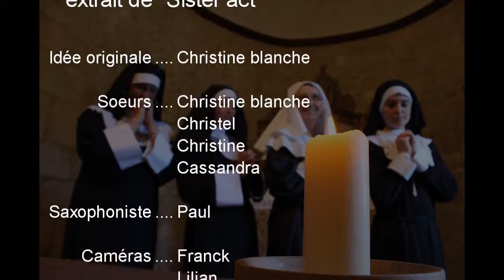La Lyre Usselloise - Parodie : Sister Act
L'enregistrement sonore a été réalisé en live, lors d'un concert.
Lieu de tournage : 19200 Valiergues